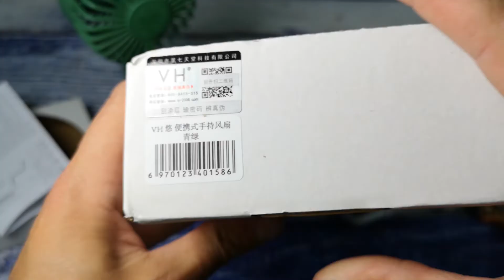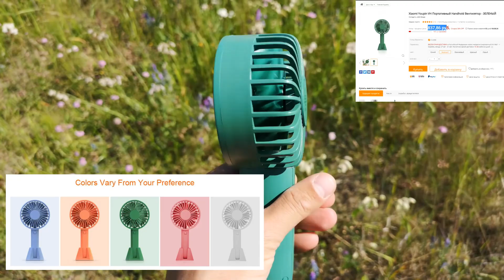Вентилятор Xiaomi Youpin VH Fan II Глоток свежего воздуха